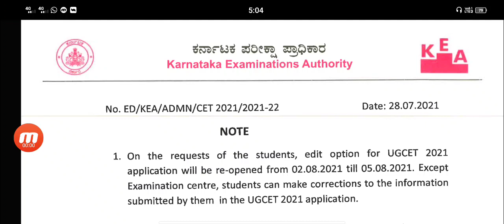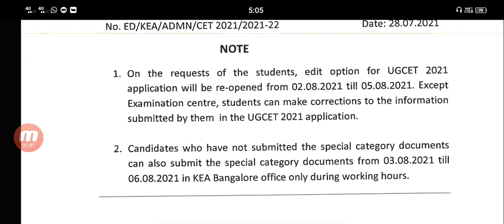Kcet important update|28 july 2021|students solution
Upi id:hatersvtu@ybl

kcet information,
kcet full details,
k c e t,
what next after kcet result,
what after kcet,
after cet career options,
kcet rules,
kcet admit card 2021,
kcet admit card 2020,
difference between kcet and comedk,
difference between kcet and cet,
difference between kcet and neet,
kcet updates,
kcet latest updates,
kcet details,
kcet uses,
kcet for medical students,
kcet for outside karnataka,
kcet for commerce students,
kcet for teachers,
kcet for bams,
kcet for what,
kcet for bipc students,
kcet for ap students,
kcet form filling 2021,
kcet form filling,
kcet form correction,
kcet form last date 2021,
kcet form filling 2020,
kcet form filling 2021 in hindi,
kcet form correction 2021,
kcet form 2021,
kcet in 1 month,
kcet in 2 months,
kcet in 30 days,
kcet in kannada,
cat in unacademy,
kcet in telugu,
kcet in two months,
kcet in 40 days,
kcet weightage of chapters 2021,
kcet structure of atom,
kcet ranking of engineering colleges,
kcet laws of motion,
kcet application of derivatives,
kcet states of matter,
kcet application of integrals,
kcet off the air,
kcet cut off 2020 engineering,
kcet veterinary cut off 2020,
kcet cut off 2021,
kcet sign off,
kcet cut off 2021 engineering,
kcet cut off,
kcet veterinary cut off 2021,
kcet on unacademy,
kcet on directv,
kcet on frontier,
kcet on roku,
kcet questions on electric charges and fields,
kcet questions on haloalkanes and haloarenes,
kcet questions on relations and functions,
solid state neet questions,
kcet application print out,
kcet over the air,
kcet prep,
kcet exam,
kcet synopsis,
best college through kcet,
rvce fees through kcet,
veterinary through kcet,
pes fees through kcet,
kcet how to prepare,
kcet how to apply,
kcet books to refer,
kcet how to score,
kcet means,
top colleges under kcet,
light up kcet,
kcet vs comedk,
kcet vs jee,
kcet vs neet,
kcet vs jee main,
kcet vs mht cet,
kcet vs viteee,
kcet vs bitsat,
kcet vs ugcet,
kcet papers with solutions,
kcet without maths,
kcet tricks without solving